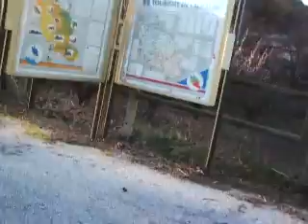Entrechaux -Vaucluse , France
Smal town Entrechaux -Vaucluse , France. Very good area for biking, many old buildings and fine mountains.